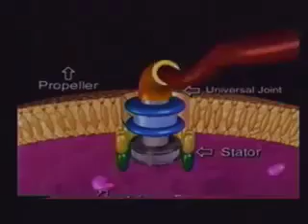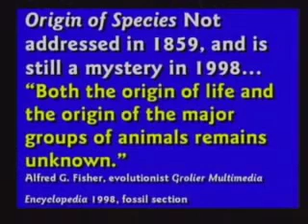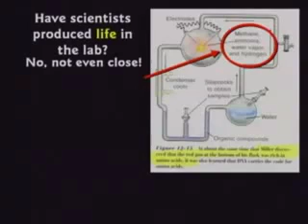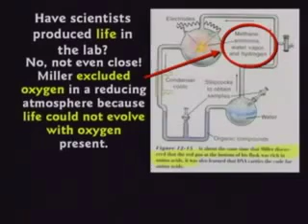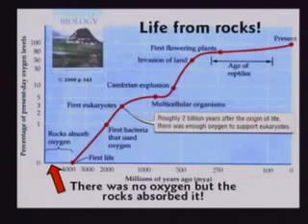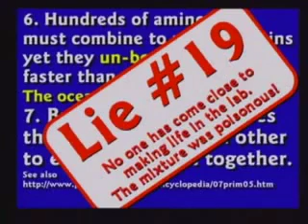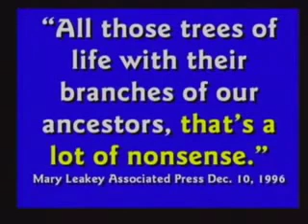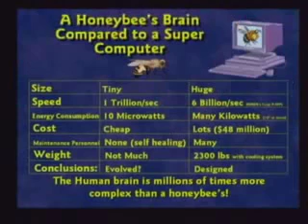Lies In The Textbooks 11 of 15 ( Kent Hovind )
Those who believe in the theory of evolution often complain that public school science textbooks do not present enough information on their theory. They say that students' science test scores are falling because of this lack of teaching evolution. Evolutionary theory appears in nearly all subjects and grades in one form or another. Why? One reason may be fear. When the Soviet Union launched Sputnik in 1957, some Americans panicked at the thought of losing the space race. A few dedicated humanists decided that America was behind because it was not teaching evolution as much as the Soviets were. The federal government began involvement in producing public school textbooks in the late 1950s. Since then, the number of words devoted to evolution in the textbooks has skyrockets. The decline in the number of words after 1963 was because there was less content in general. The percentage of text devoted to evolution remained about the same. Evangelist Kent Hovind  became a Christian at age 16 and immediately desired to serve Christ with his life. For 15 years, he taught high school math and science, during which time he completed his master's degree in education. While researching and writing his doctoral dissertation on the subject of creation versus evolution, he saw the tremendous need for exposing evolution as a dangerous, religious world view, and for arming Christians with scientific evidence that there are no contradictions between true science and the Bible. In response to these goals, shortly after finishing his Ph.D. in education, he began the full-time ministry of Creation Science Evangelism. Since its beginning in 1989, Dr. Hovind's ministry continues to grow as he has spoken more than 900 times each year in public and private schools, churches, university debates, and on radio and television broadcasts. His humorous, fast-paced, illustrated seminars provide documented evidence against the unscientific theory of evolution that goes against Scripture. The information presented concerning dinosaurs in the Bible (including a few that are living today) reflects his extensive study in the field of cryptozoology. Dr. Hovind's mission is to strengthen the faith of believers, to confound and to convince the evolutionists, and to win the lost to Christ. Dr. Hovind makes his home in Pensacola, Florida with his wife, Jo. Their three married children also live in Pensacola. All three and their spouses work in the ministry. A Bristle cone pine is approximately 4,300 years old—dated via tree rings. The method may not be perfect, but it is the best we have for dating trees. The Great Barrier Reef is less than 4,200 years old—dated via measuring the growth rate for 20 years. Even though both are less than 5,000 years old, they are the two oldest-living organisms on earth. Their ages easily fit the creationist point of view, but leave loose ends for the evolutionist. Why aren't there older trees or bigger reefs? With the evolutionist time line, surely something is closer in age to their "millions of years." Evolution doesn't fit the facts, does it? Prevailing winds are caused by two phenomena. The sun's heat causes north-south or south-north winds, depending on latitude. The rotation of the earth causes the winds to shift east or west, clockwise north of the equator and counterclockwise to the south.